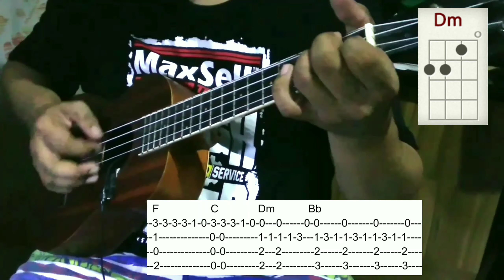(Free tab) Crazier - Taylor Swift Ukulele Fingerstyle with Chords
Ukulele Tuning F#-B-D#-G#

Follow and like my Fb page and Support my YT Channel Thank you